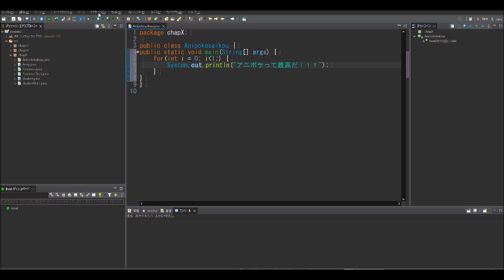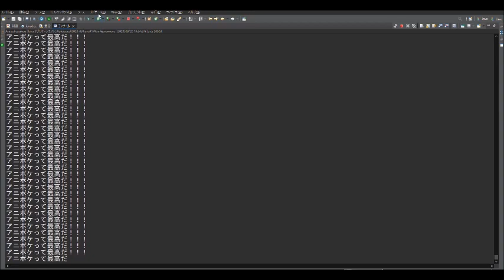アニポケって最高だ！！！をプログラミングで無限ループとして呼び出してみた